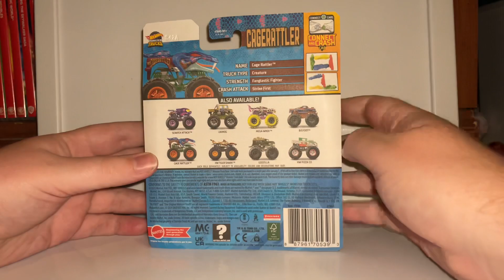Hot Wheels Monster Trucks Cagerattler Unboxing